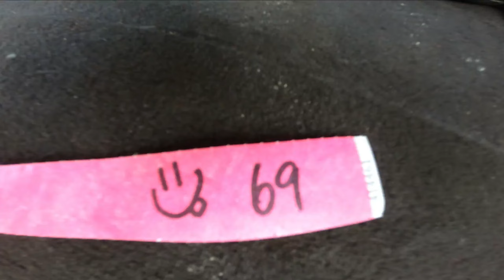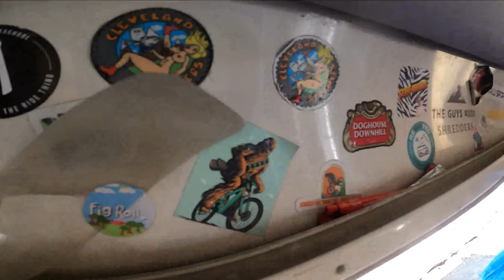Dyfi Bike Park With Bike-Tek Newport Crew 😜🤘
What an ace day with @biketek_newport at @dyfibikepark everyone had fun and mostly came back on one piece.
Cheers for the laughs fellas catch you soon. 🤪